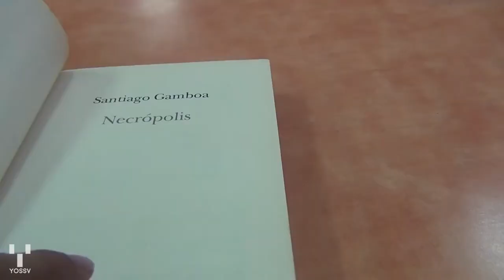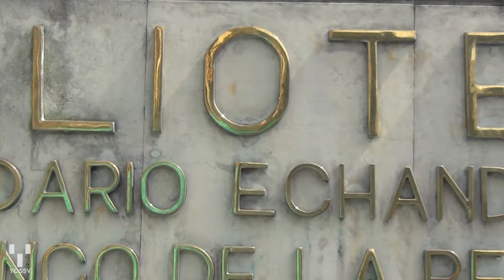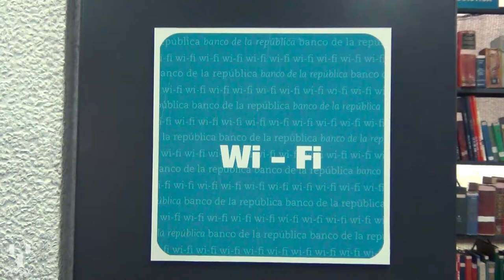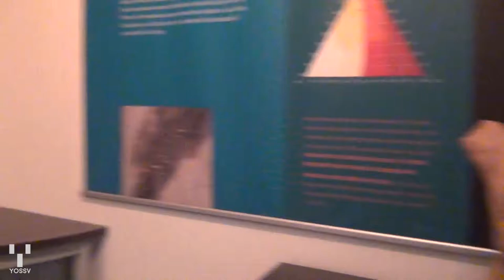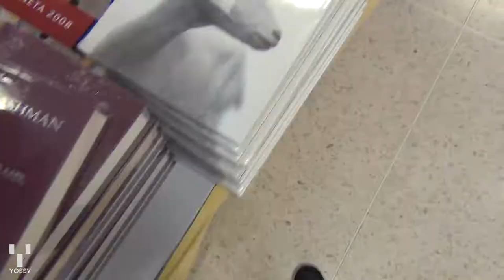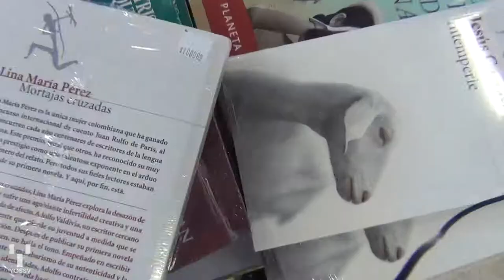¿Que tan difícil es leer en Ibagué?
Nuestro reportero Yossv hace un blog sobre la lectura y las bibliotecas en la ciudad de Ibagué, para mostrarnos ¿Que tan difícil es leer en la ciudad? Esta fue su experiencia...